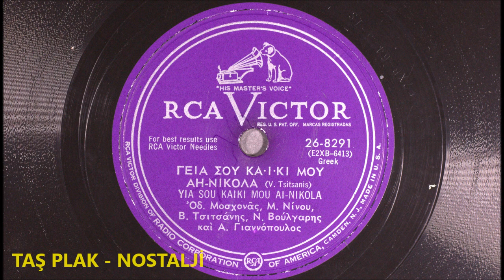Οδ.Μοσχονας,Μαρικα Νινου,Β.Τσιτσανης,Ν.Βουλγαρης,A.Γιαννοπουλος - Γεια σου κα-ι-κι μου Αη-Νικολα